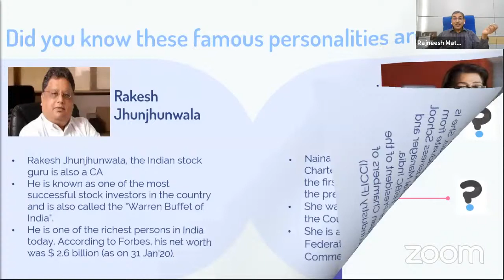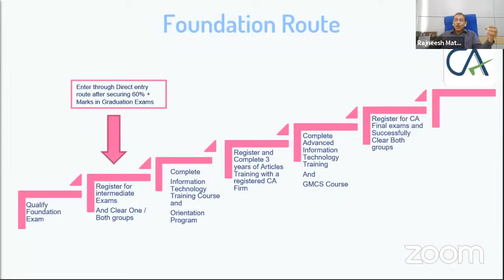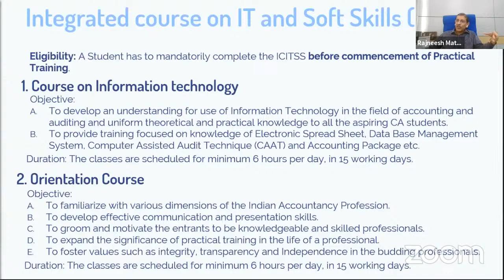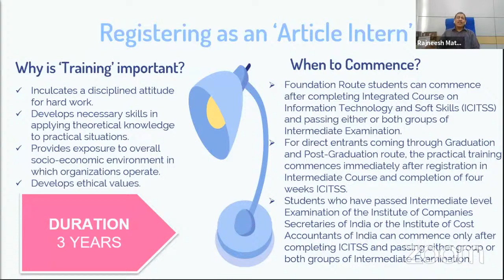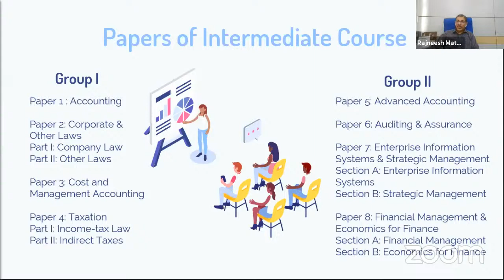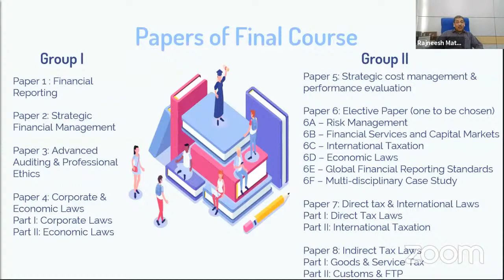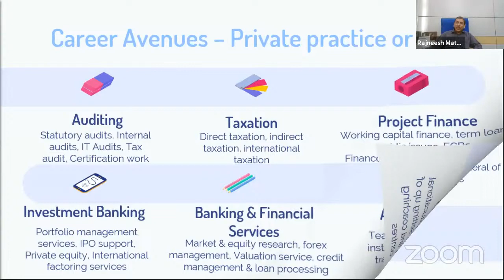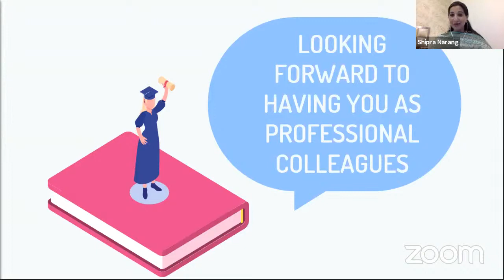Career in Commerce (CA, CS, ICWA)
Speaker: Mr. Rajneesh Mathur (1983 batch)